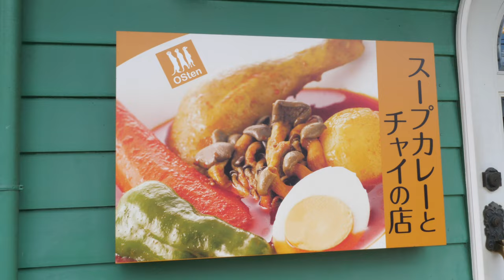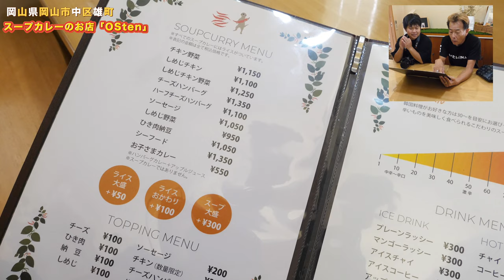閉店しました【 中区にあるスープカレーのお店】野菜チキン！辛さに挑戦！？